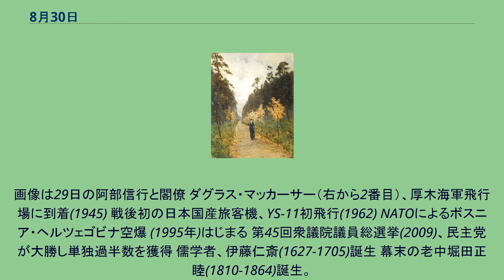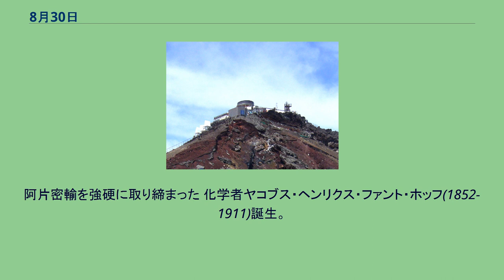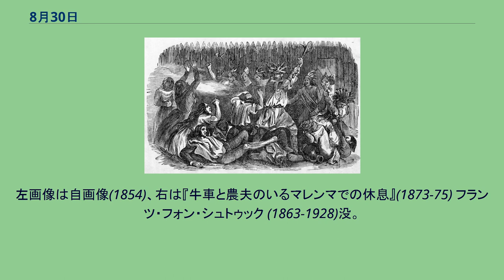8月30日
8月30日（はちがつさんじゅうにち）は、グレゴリオ暦で年始から242日目（閏年では243日目）にあたり、年末まであと123日ある。
徳川家康、江戸城に公式に入城(1590) クリーク戦争、ミムズ砦虐殺(1813) 調査するウォルコット一家、1913年頃 アノマロカリスの化石 チャールズ・ウォルコット、バージェス頁岩の化石を発見(1909) 阿部内閣発足(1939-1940)。
画像は29日の阿部信行と閣僚 ダグラス・マッカーサー（右から2番目）、厚木海軍飛行場に到着(1945) 戦後初の日本国産旅客機、YS-11初飛行(1962) NATOによるボスニア・ヘルツェゴビナ空爆 (1995年)はじまる 第45回衆議院議員総選挙(2009)、民主党が大勝し単独過半数を獲得 儒学者、伊藤仁斎(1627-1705)誕生 幕末の老中堀田正睦(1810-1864)誕生。
日米修好通商条約を締結 清の政治家、林則徐(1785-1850)誕生。
阿片密輸を強硬に取り締まった 化学者ヤコブス・ヘンリクス・ファント・ホッフ(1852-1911)誕生。
ファントホッフの式を発見 ラファエル前派の画家、イーヴリン・ド・モーガン(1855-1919)誕生。
右画像は『嵐の精霊』(1900) 風景画家イサーク・レヴィタン(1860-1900)誕生。
左画像は自画像(1880)、右は『ソコルニキの秋の日』(1879) 芸術家テオ・ファン・ドースブルフ(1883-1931)誕生。
左画像は自画像(1906)、右は『不調和な反コンポジションXVI』(1925) 大リーグの左翼手、テッド・ウィリアムズ(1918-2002)。
三冠王を2度獲得。
彫刻家アントニー・ゴームリー(1950-)誕生。
画像は『エンジェル・オブ・ザ・ノース』(1998) ベラルーシ初代大統領、アレクサンドル・ルカシェンコ(1954-) 東ゴート王国創始者、テオドリック(454-526)没。
「ディートリヒ・フォン・ベルン」として伝説化 フランス王「慎重王」ルイ11世(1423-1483) 武将島津義弘(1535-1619)没 画家ジョヴァンニ・ファットーリ(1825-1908)没。
左画像は自画像(1854)、右は『牛車と農夫のいるマレンマでの休息』(1873-75) フランツ・フォン・シュトゥック (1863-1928)没。
左画像は自画像(1905)、右は『罪』(1893) 物理学者ヴィルヘルム・ヴィーン(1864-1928)没。
黒体放射を研究 物理学者ジョゼフ・ジョン・トムソン (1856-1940)没。
電子の存在を示した 天文学者フレッド・ホイップル(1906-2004)没。
彗星が「汚れた雪玉」であるとした イランの大統領モハンマド・アリー・ラジャーイー(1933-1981)と首相モハンマド・ジャヴァード・バーホナル(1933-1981)らが爆殺 エジプトの作家、ナギーブ・マフフーズ(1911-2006)没。
アラブ圏初のノーベル文学賞受賞者。
ドゥムルプナルの戦いの戦勝記念像 リマのローザ。
アメリカ大陸初のカトリックの聖人 富士山測候所。
現在は無人施設 『バトルスピリッツブレイヴ』の主人公